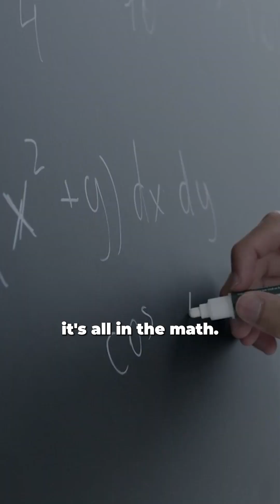Why is quantum mechanics mysterious? Anil Ananthaswamy explains double-slit, laws, and history